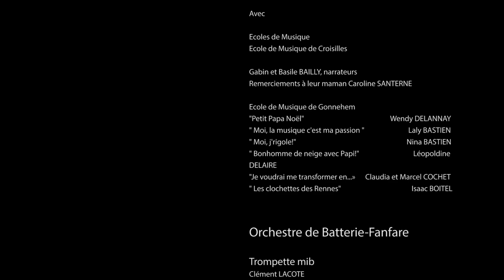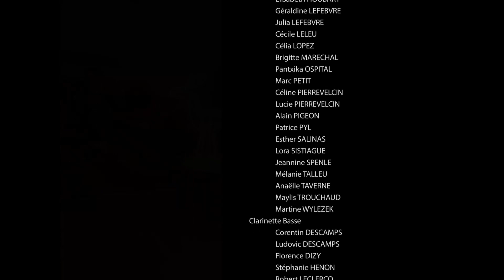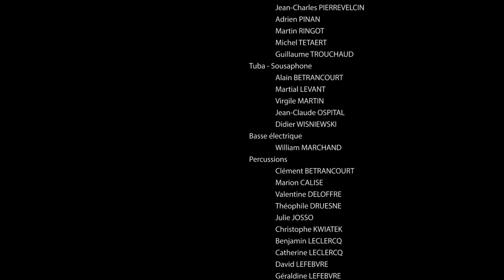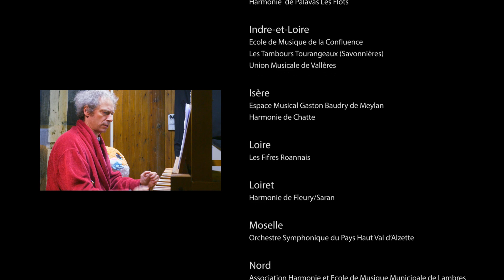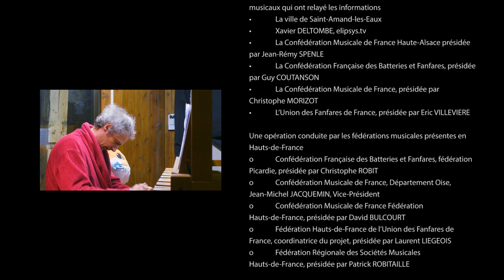Les musiciennes et musiciens jouent Noël V2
243 musiciennes et musiciens de 29 départements et 120 associations, ont produit 400 vidéos...
Un projet mené par les fédérations musicales présentes en Hauts-de-France
Fédération Hauts-de-France de l'Union des Fanfares de France
Confédération Musicale de France, fédération Hauts-de-France
Confédération Musicale de France, département de l'Oise
Fédération Régionale des Sociétés Musicales Hauts-de-France
Confédération Française des Batteries et Fanfares
Les musiques interprétées : Campana, Christmas Song et Let It Snow